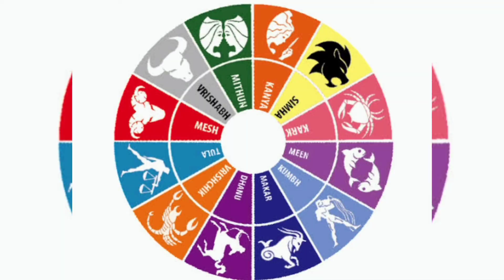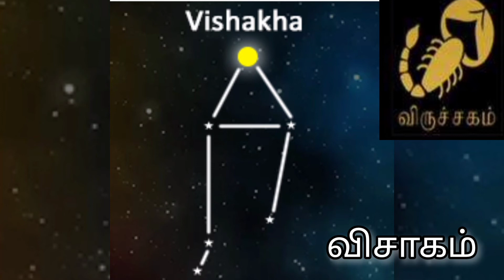🌟💫⭐27 நட்சத்திரங்களின் பொது குணங்கள்⭐💫🌟@shakthiramesh5830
பிறந்த நட்சத்திரத்தின்அடிப்படையில் உங்களது பொது குணம் :-

💮1.அசுவினி: செல்வந்தர், புத்திசாலி, விவாதம் செய்பவர், ஆடம்பர பிரியர், பக்திமான்,கல்விமான், பிறருக்கு அறிவுரை சொல்பவர்.

💮2.பரணி: நன்றிமிக்கவர், திறமைசாலி, தர்மவான், எதிரிகளை வெல்பவர், அதிர்ஷ்டசாலி, சாதிப்பதில் வல்லவர், வசதியாக வாழ்பவர்.

💮3.கார்த்திகை: பக்திமான், மென்மையானவர், செல்வந்தர், கல்வி சுமார், வாழ்க்கைத்தகுதிஅதிகம், பழகுவதில் பண்பாளர்.

💮4.ரோகிணி: கம்பீரவான், உல்லாசப்பிரியர், கலாரசிகர், ஊர் சுற்றுபவர், செல்வாக்கு மிக்கவர், வசீகரமானவர்.

💮5.மிருகசீரிடம்:தைரியசாலி, முன்கோபி, தர்மவான், புத்திசாலி, திறமை மிக்கவர், செல்வம் சேர்ப்பதில் ஆர்வம்.

💮6.திருவாதிரை: எளிமை, சாமர்த்தியசாலி,திட்டமிட்டுப்பணி செய்பவர், விவாதத்தில் வல்லவர், சுபநிகழ்ச்சிக்கு தலைமையேற்பவர்.

💮7.புனர்பூசம்: கல்விமான், சாதுர்யப் பேச்சு, ஊர்சுற்றுவதில் ஆர்வம், நன்றிமிக்கவர், ஆடம்பரத்தில் நாட்டம்.

💮8.பூசம்: பிறரை மதிப்பவர், பக்தியில் நாட்டம், வைராக்கியம் மிக்கவர், நண்பர்களை நேசிப்பவர், புகழ்மிக்கவர், மென்மையானவர்.

💮9.ஆயில்யம்: செல்வந்தர், தர்மவான், செலவாளி, ஆடம்பரப்பிரியர், சத்தியவான், நேர்மை மிக்கவர்.

💮10.மகம்: ஆராய்ச்சி மனப்பான்மை, கல்வியில் ஆர்வம், தர்மவான், பழக இனிமையானவர், நேர்மையாக நடக்க விரும்புபவர்.

💮11.பூரம்: ஒழுக்கமானவர், புத்திசாலி, விவசாயம், வியாபாரத்தில் ஆர்வம், உண்மையானவர், செல்வாக்கு, பேச்சுத்திறன் மிக்கவர்.

💮12...,உத்திரம்:நாணயமானவர், பக்திமான், நட்புடன் பழகுபவர், நன்றி மறவாதவர், சுகபோகி, உறவினர்களை நேசிப்பவர்

.💮13..,அஸ்தம்: ஆடை, ஆபரண பிரியர், கல்வியில் ஆர்வம், கலாரசிகர், நகைச்சுவையாகப் பேசுபவர், தாய்மீது பாசம் கொண்டவர், பழக இனியவர்.

💮14. சித்திரை:ஊர் சுற்றுவதில் ஆர்வம், கல்விமான், தைரியசாலி, எதிரிமீதும் இரக்கம், சாதிப்பதில் வல்லவர், பரந்த உள்ளம் கொண்டவர்.

💮15. சுவாதி: புத்திகூர்மையானவர், யோசித்து செயல்படுபவர், சுகபோகி, பழக இனியவர், நம்பகமானவர், யோகம் மிக்கவர்.

💮16.,.விசாகம்: வியாபார ஆர்வம், சாமர்த்தியசாலி,கலா ரசிகர், தர்மவான், சுறுசுறுப்பானவர், தற்பெருமை கொண்டவர்.

💮17...அனுஷம்: நேர்மையானவர், அந்தஸ்து மிக்கவர், அமைதியானவர், ஊர் சுற்றுவதில் ஆர்வம், அரசால் பாராட்டு பெறுபவர்.

💮18...கேட்டை: கல்வியில் ஆர்வம், துணிச்சலானவர், குறும்பு செய்வதில் வல்லவர், முன்கோபி, சாமர்த்தியசாலி,புகழ் மிக்கவர்

.💮19...மூலம்: சுறுசுறுப்பானவர், கல்வியாளர், உடல்பலம்மிக்கவர், நீதிமான், புகழ்விரும்பி, அடக்கமிக்கவர்.

💮20...பூராடம்: சுகபோகி, செல்வாக்குமிக்கவர், பிடிவாதக்காரர்,வாக்குவாதத்தில்வல்லவர், கடமையில் ஆர்வம் கொண்டவர்

.💮21..,உத்திராடம்: தைரியசாலி, கலையில் ஆர்வம், பொறுமைசாலி, நினைத்ததை சாதிப்பவர், சாதுர்யமாகப் பேசுபவர்.

💮22. திருவோணம்: பக்திமான், சமூகசேவகர், சொத்துசுகம் கொண்டவர், பிறரை மதிப்பவர், உதவுவதில் வல்லவர்.

💮23..,அவிட்டம்: கம்பீரமானவர், செல்வாக்கு மிக்கவர், தைரியசாலி, முன்கோபி, மனைவியை நேசிப்பவர், கடமையில் ஆர்வம் கொண்டவர்.

💮24. சதயம்: வசீகரமானவர், செல்வந்தர், பொறுமைசாலி, முன்யோசனை கொண்டவர், திறமையாக செயல்படுபவர், ஒழுக்கமானவர்.

💮25.,..பூரட்டாதி: மன திடமானவர், பலசாலி, சுகபோகி, பழக இனியவர், தொழிலில் ஆர்வம் மிக்கவர், குடும்பத்தை நேசிப்பவர்.

💮26. உத்திரட்டாதி: கல்வியாளர், சாதுர்யமாகப் பேசுபவர், ஆபரணபிரியர், பக்திமான், கடமையில் ஆர்வம் மிக்கவர்.

💮27. ரேவதி: தைரியசாலி, நேர்மையானவர், எதிரியை வெல்பவர், சுகபோகத்தில் நாட்டம், தற்புகழ்ச்சி விரும்புபவர், பழக இனியவர்